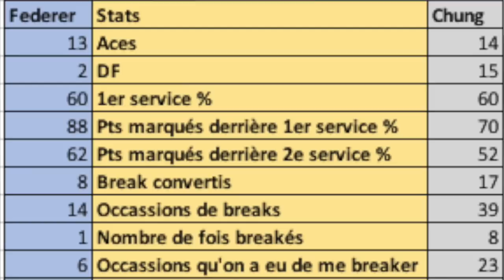ROGER FEDERER vs CHUNG HYEON | Preview ATP IW 2018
Nous revenons sur l'affiche des 1/4 de finale d'Indian Wells qui opposera Roger Federer à Hyeon Chung pour un remake de leur 1/2 à l'Open d'Australie ! Si le Suisse s'impose, il conservera sa place de n°1 mondial ! Alors quels sont vos pronostics ?